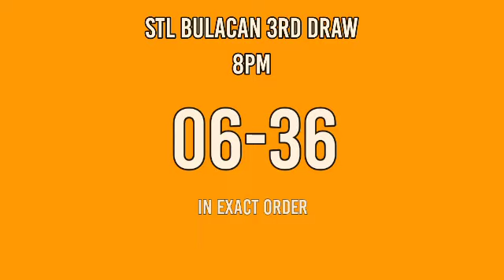3rd draw, STL BULACAN 8pm Result Today stl pares March 6, 2022 evening draw result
Today is March 6, 2022 Sunday